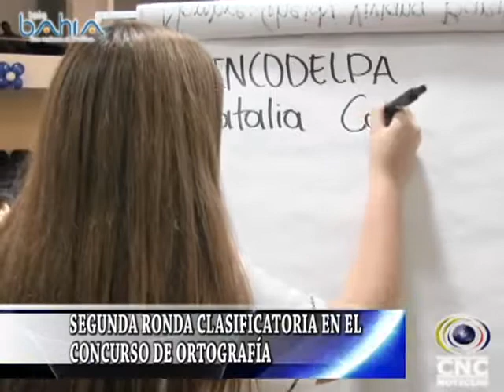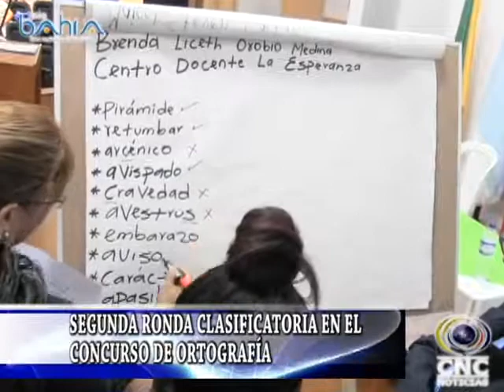SEGUNDA RONDA CLASIFICATORIA EN EL CONCURSO DE ORTOGRAFÍA